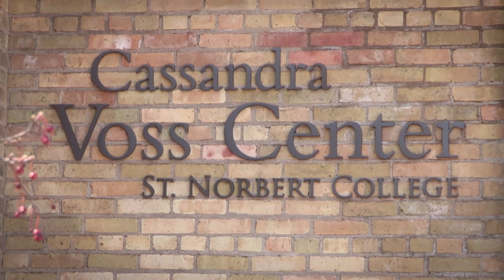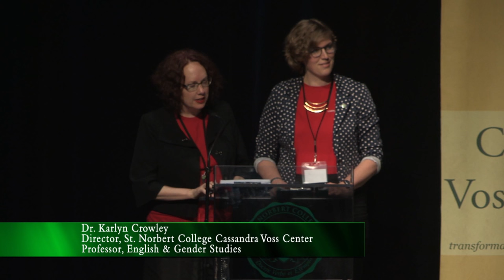bell hooks and Parker J. Palmer dialogue at St. Norbert College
This dialogue between bell hooks and Parker J. Palmer took place on Wednesday, April 20, 2016, as one of several public events at the 2016 bell hooks Residency at St. Norbert College, where the Cassandra Voss Center serves as a sister-center to hooks’ own bell hooks Institute at Berea College in Kentucky. For more information about the Cassandra Voss Center,

bell hooks: Honored as a leading public intellectual by The Atlantic Monthly, as well as one of Utne Reader's "100 Visionaries Who Could Change Your Life," hooks is a captivating speaker and canonical scholar who has authored over 40 books, including five for children, on issues of social justice, media literacy, education, and spirituality. She is Distinguished Professor in Residence in Appalachian Studies at Berea College, Berea, Kentucky.

Parker J. Palmer is a world-renowned writer, speaker and activist who focuses on issues in education, community, and spirituality. Palmer has reached millions worldwide through his nine books, including The Courage to Teach and Let Your Life Speak: Listening for the Voice of Vocation.